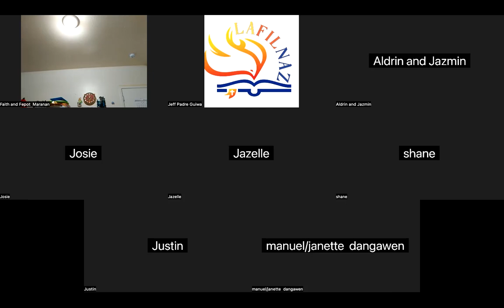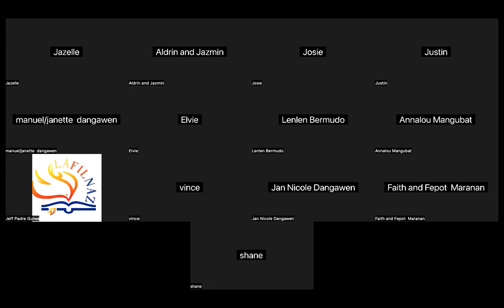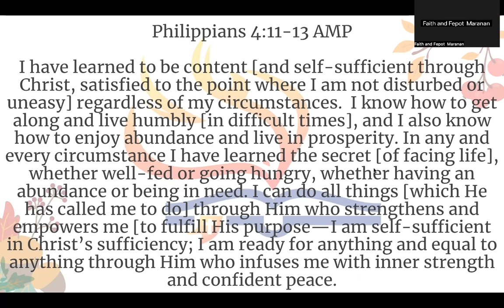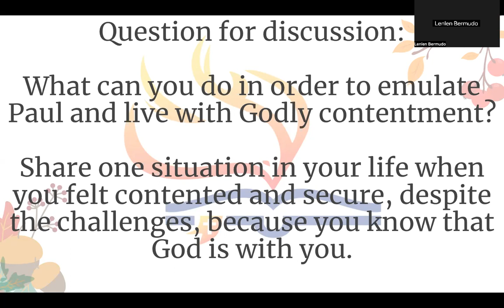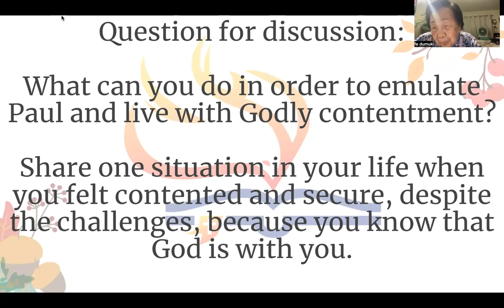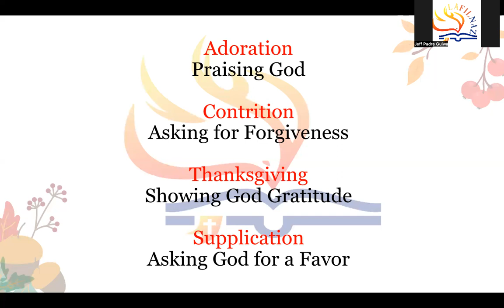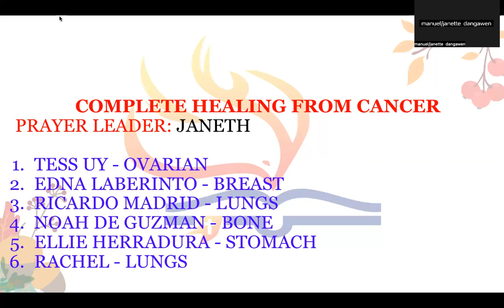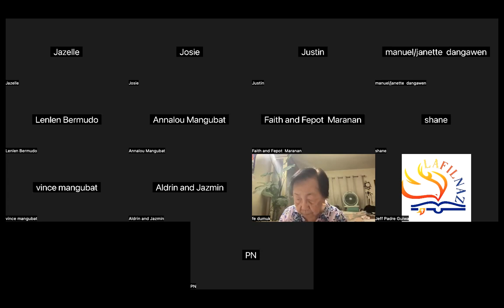11/8/23 THE WEDNESDAY UPPER ZOOM PRAYER GATHERING (Jeff Padre Guiwa)